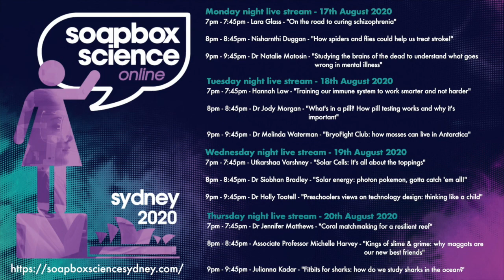The effect of different materials on how solar cells work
In this 45 minute live stream PhD student Utkarshaa Varshney from UNSW talks about her research into solar panel degradation and answers questions from the audience.

Soapbox Science Sydney is a free, interactive, online, public event showcasing the cutting edge Australian research carried out by 12 amazing female researchers in Science, Technology, Engineering & Maths (STEM) disciplines.

At Soapbox Science Sydney, we want to make sure that everyone can enjoy, learn from, question, probe, interact with and be inspired by our leading researchers. No PowerPoint slides, no amphitheatre - just remarkable women doing research!

Our researchers are here to amaze you with their latest discoveries, and to answer the questions you have been burning to ask. Or simply hear them talk about what fascinates them, and why they have the most fantastic job in the world!

At Soapbox Science Sydney we aim to promote a public dialogue around important scientific issues, promote women in STEM & inspire younger generations to engage with STEM subjects and explore them as career options.